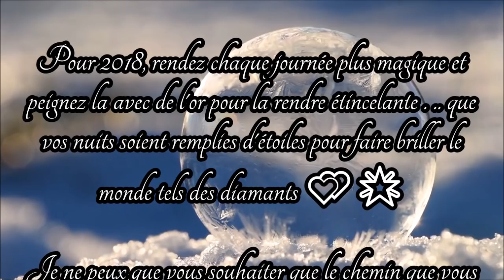Bonne Année 2018 🎆🎉🍾🥂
Chaque moment est important. .. l'aube apporte l'espoir. .. la nuit porte conseil. .. la nouvelle année le renouveau ... Pour 2018, rendez chaque journée plus magique et peignez la avec de l'or pour la rendre étincelante . .. que vos nuits soient remplies d'étoiles pour faire briller le monde tels des diamants 💕🌟 Je ne peux que vous souhaiter que le chemin que vous allez parcourir soit parsemé d'éclats de joie, de poussière de fée, jonché de pétales de plaisir et qu'il soit éclairé par des étincelles d'amour et la lueur de l'amitié 😍

La santé bien évidemment mais gardez le sourire pour chasser la tristesse. ..des arcs en ciel pour chasser les idées noires 🌈 de la confiance pour faire disparaître les doutes ... croquez et dégustez la vie telle une gourmandise 🍭 😀
Soyez généreux pour vous nourrir du plaisir de partager 💕 je vous embrasse tous et toutes 💋 Bonne année 2018 !!!